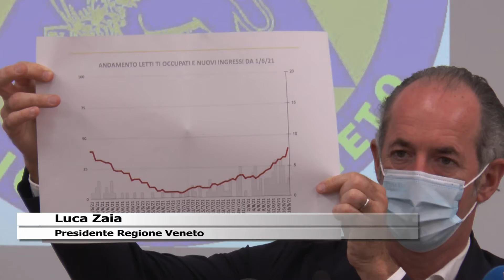RADDOPPIATI I RICOVERI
MARGHERA (VE) : raddoppiati in una settimana i ricoveri per Covid in Veneto. L'80 per cento dei degenti non è vaccinato. Progetto delle "scuole sentinella" con tamponi salivari molecolari.